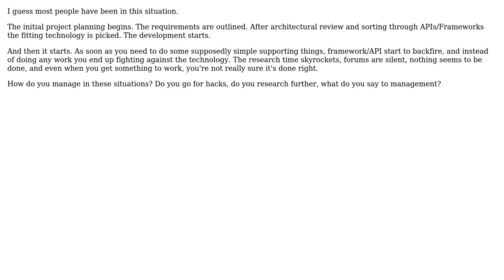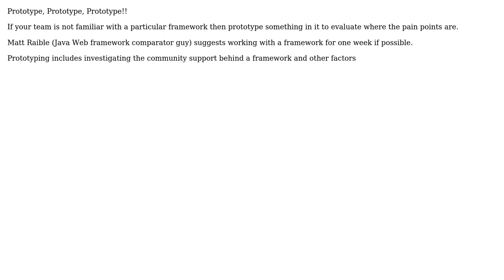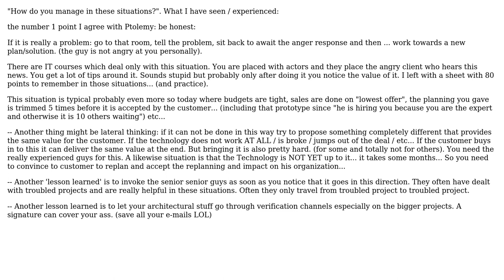Software Engineering: How do you deal with over-the-head APIs/technology? (3 Solutions!!)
Software Engineering: How do you deal with over-the-head APIs/technology?

With thanks & praise to God, and with thanks to the many people who have made this project possible! | Content (except music & images) licensed under CC BY-SA | Music | Images & others | With thanks to user Michael Shaw user Martijn Verburg user edelwater user Coder and the Stack Exchange Network Trademarks are property of their respective owners. You are responsible for your own actions.